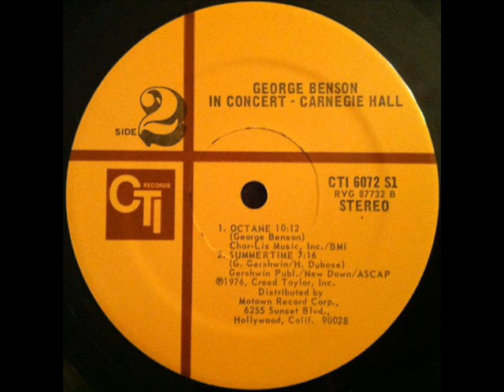George Benson Octane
First Soul Source is a totally non profiting Jazz Funk & Soul Music research facility that encourages friends & Music Lovers to support these great artists, past & present, as well as make them aware of their materials.

First Soul Source utilizes Social Service Networks such as Facebook & You Tube to stimulate to this end by posting tracks & Information of particular interest for Comment, Interest, Purchase & Research.

First Soul Source is driven solely by keeping the Music alive for not only the generations of yesterday, who lived through it first hand, But more importantly for the generations of tomorrow who are yet to experience it.